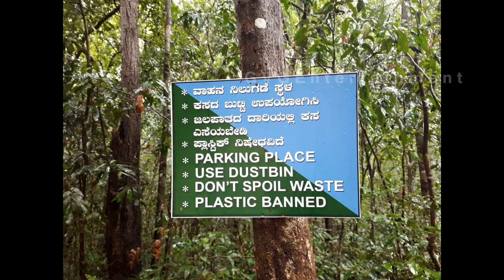Kanur Falls (ಕಾನೂರು ಪಾಲ್ಸ್) | Beauty of nature in rainy season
"Don't drink and don't throw the plastics, keep it clean nature"

Kanur falls / Devkar falls most popularly know as Kanur falls it one of the hidden and less exposed water falls in karnataka. it is located 100 km from hubli city and 35 km from yellapur. its very easy to find the way to water falls beause of proper road to falss and local people will guide the road map.
                     The height of water falls is about 200 meters and after falling the water reaches to kadra reservoir.